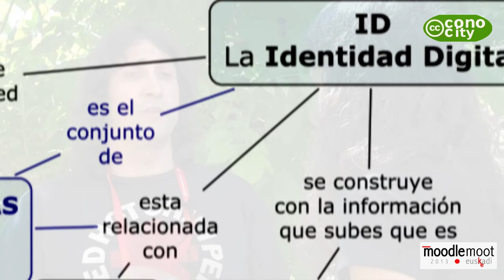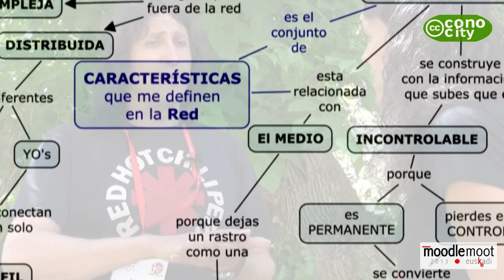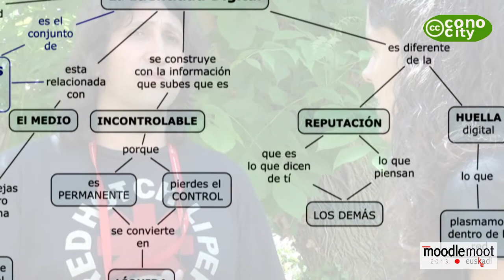Identidad Digital segun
Antonio Omatos @aomatos resume a @Sara_Arjona los puntos fundamentales de la Identidad Digital, tema que planteó en la Mooteu13 en el centro Nazaret de Donostia.